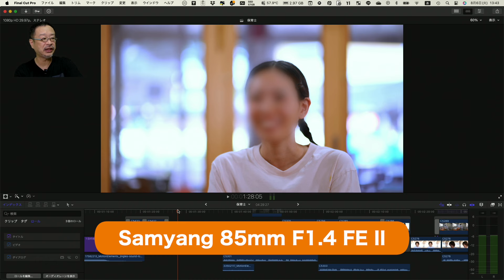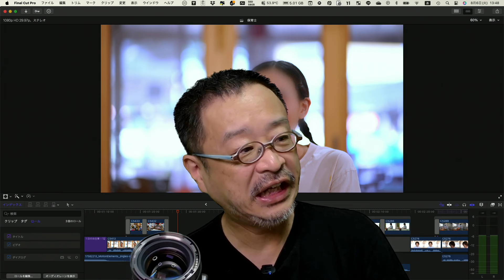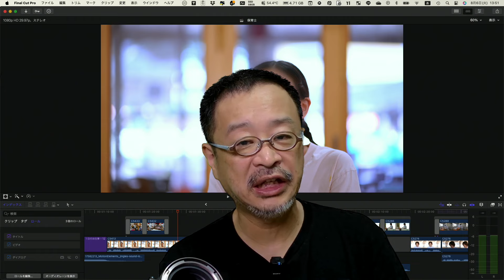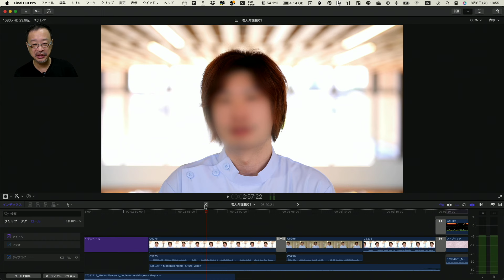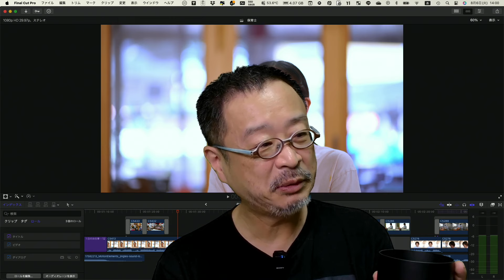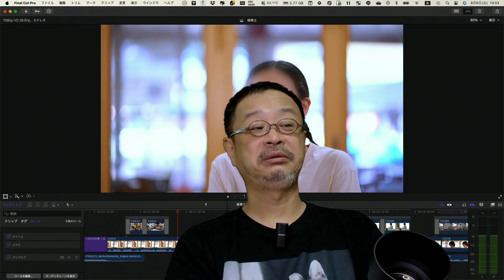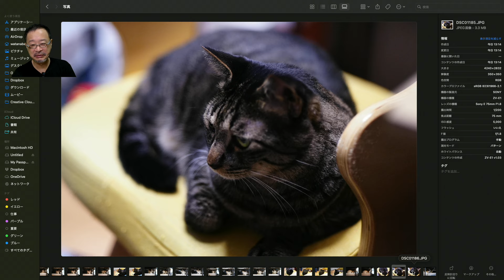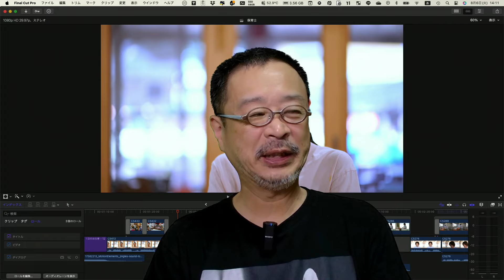インタビュー動画 ポートレート動画に最適な中望遠レンズとその使い方を解説します。85mm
あ、ゴミなテロップを消し忘れた、ごめんちゃい

アナモルフィックMFアダプターが安く買えます
matsuri2024
7月12日ー8月31日

【視聴者様からの質問：カンパ制度について】
カメラ・レンズ、撮影技法、マイク等録音機材のご質問には一所懸命にお答えして参ります。
実際の撮影へのアドバイスにつきましては、お答えの準備もある都合、カンパ制度をお願いしたいと思います。
画面下にハート型の『Thanks』ボタンがありますので、そこでご寄付を位願いできれば励みになります。（強制ではありません）

レンズベビーが安く買えます
harubaby2024
5月8日から6月30日まで
期間3月5日から4月30日
10％引き（別途、会員10%割引併用可）

劇場映画『神さま待って！　お花が咲くから』

Sony ECM-W3

Hollyland Lark M2 Camera 超軽量ワイヤレスラベリアマイクロホンシステム（Camera Ver.）

Hollyland Lark M2 Lightning Plug 超軽量ワイヤレスラベリアマイクロホンシステム（Mobile Lightning Ver.）

Hollyland Lark M2 USB-C Plug 超軽量ワイヤレスラベリアマイクロホンシステム（Mobile USB-C Ver.）

Rycote RYC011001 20mm ベイビーボールギャグ ウインドシールド

Rycote RYC021801 ベイビーボールギャグ ウインドジャマー

Rycote RYC039710 Baseballウィンドスクリーン&ジャマーセット(径19/20mmスモールダイヤフラムマイク用)

Rycote RYC041125 インビジョンサスペンション InVision INV-7HG MKIII ステレオペアキット

Rycote RYC079006 CA-08 SP ステレオペア カーディオイドマイク

Rycote RYC079004 SC-08 スーパーカーディオイドマイク

GoStream Deck Pro

Insta360 GO3

K&F Concept Insta360 GO 3用フィルターセット UV+CPL+ND4

UKATOF Insta360 GO 3用収納ケース

TILTA 軽量デュアル ハンドル ジンバル サポート システム

SmallRig 軽量マットボックス レンズフード 2660

SmallRigクランプオンリングマットボックス2660用（114mm-95mm）3463

桜風涼の作品はこちら

FE PZ 28-135mm F4 G OSS / Gレンズ

ZEISS Batis 40mm F2 CF

NICEYRIG ロッドクランプ

E 11mm F1.8（オススメ広角単焦点・旅、自撮りに最適）

ECM-B10（誰でもプロ級の音質で声が撮れるマイク）

E PZ 18-105mm F4 G OSS （これ一本で旅から発表会まで）

E PZ 16-50mm F3.5-5.6 OSS（格安だけで高画質。すごく小さいパワーズーム）

【その他オススメ機材】
E 15mm F1.4 G

Tokina atx-m 11-18mm F2.8

Tokina atx-m 23mm F1.4

Tokina atx-m 33mm F1.4 （標準レンズ）

Tokina atx-m 56mm F1.4 （中望遠レンズ）

Tokina 11-18mm F2.8E

【桜風涼って誰？】
本名：渡辺健一
映像制作会社ナベックス　代表取締役
演出家・脚本家・文筆家
映画録音部
声優業

映画やVシネ、テレビ番組やCM、ラジオ番組など、幅広く制作するナベックスの代表を務め、自身は脚本と録音が得意分野。

著書多数（渡辺健一で出版されているもの多いです）